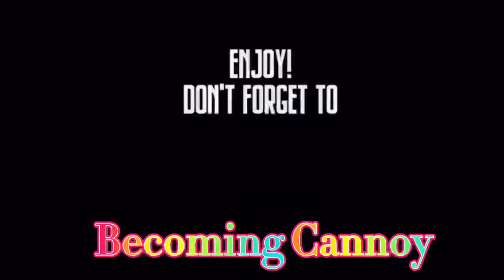GOLD BAR-CAPILANO PARK I MTB TRAIL I LOCAL TRAILS I BECOMING CANNOY